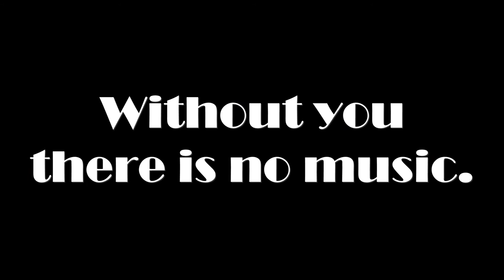Piano Concerto Trailer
On February 10th 2019 the Town and Country Symphony Orchestra will perform D. Ackermans's Piano Concerto. The concert is free, so please spread the word and enjoy the show.

And if you'd like more information about the TCSO or the performance or you'd like to make a tax deductible donation to the orchestra itself please check out our page here: